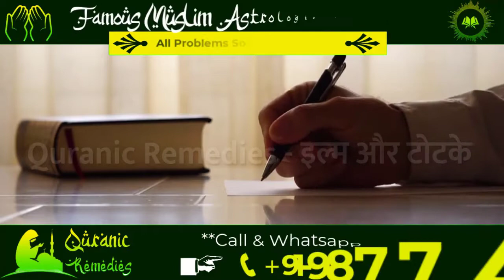शोहर को सौतन से दूर करने का वजीफा | एक दिन सौतन का नाश | shohar ko gulam banane ka wazifa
shohar ko gulam banane ka wazifa,sotan se nijat ka wazifa,sautan se chutkara pane ka wazifa,sotan ko talaq karwane ka amal,sautan se chutkara pane ka amal,sotan se chutkara ka wazifa,sautan se chutkara kaise paye,sautan se badla laine ka amal,mohabbat ka wazifa,mohabbat pane ka amal,sautan se chutkara pane ki dua,sotan se chutkara,tamoor pardasi,pakistani drama,ameeri ka wazifa,karobar mai barkat,drama,rohani taweez,,judai ka wazaifa